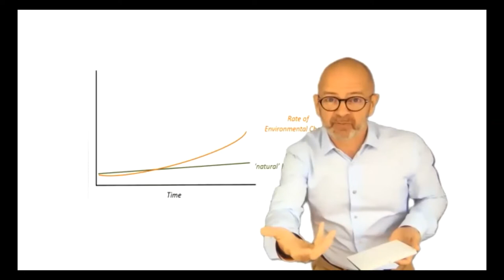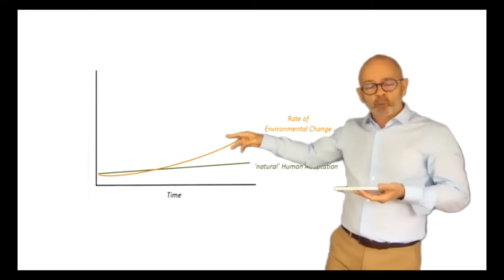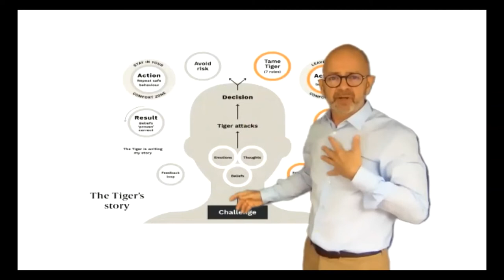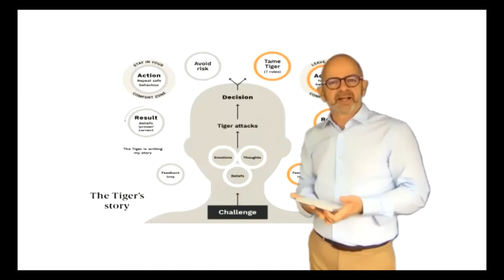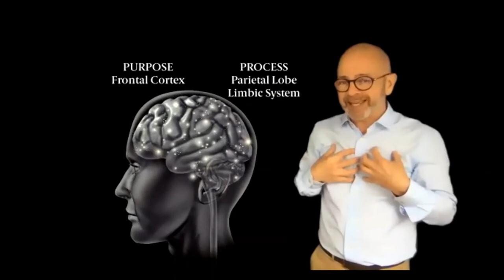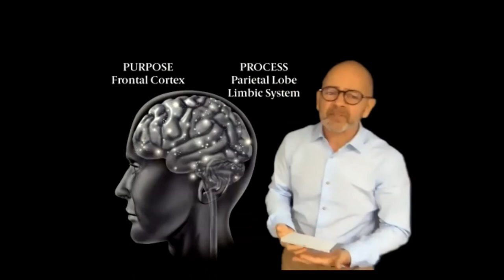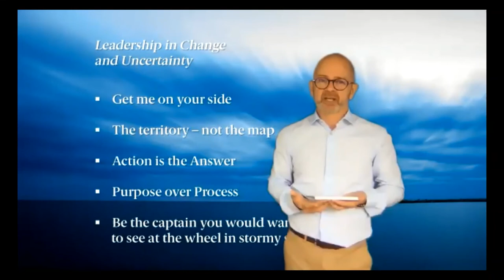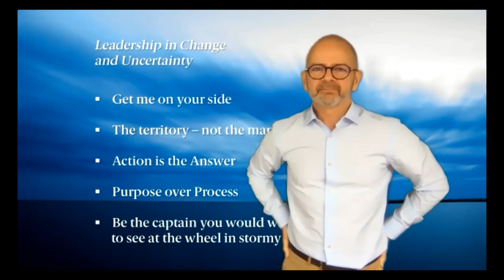Jim Lawless - Master Class